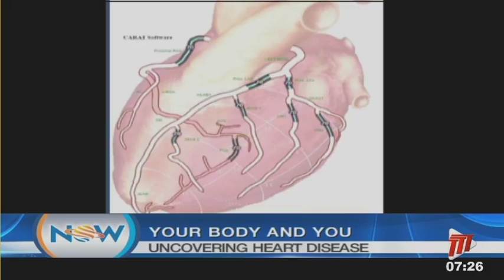Your Body And You: Uncovering Heart Disease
Cardiovascular issues are one of the leading causes of death in Trinidad and Tobago and in the region. In today's episode of YourBodyAndYou our host Natalee Legore speaks with Dr. Ravi Ramlal, Interventional Cardiologist and Co-Clinical Lead/Cath Lab Director at the Eric Williams Medical Sciences Complex.